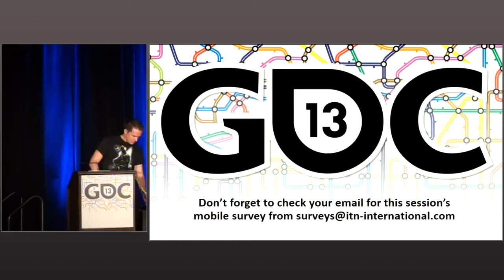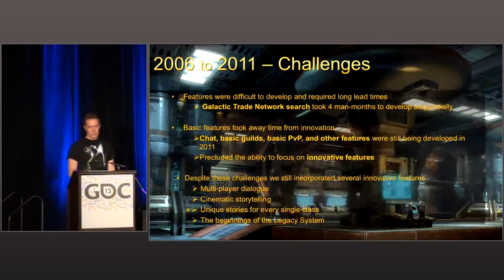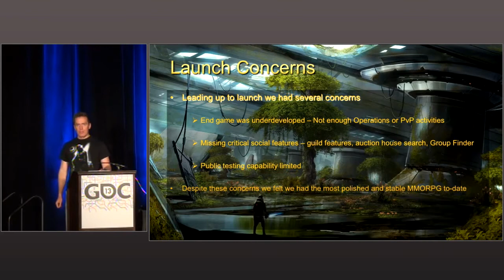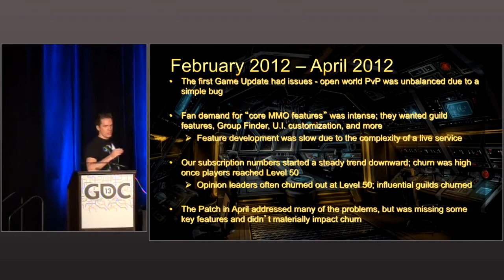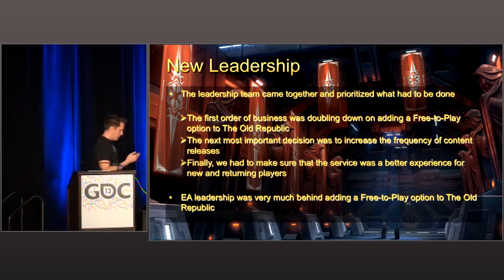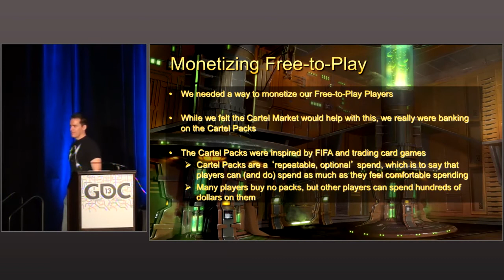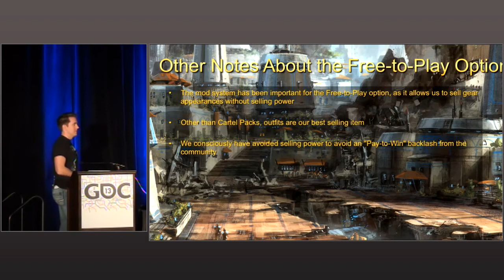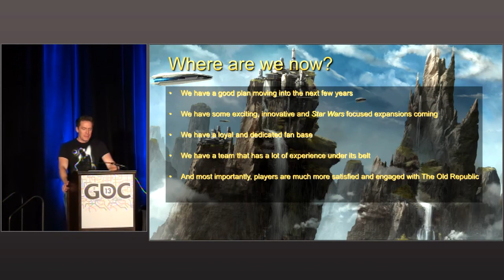Designing a Live MMORPG: The First Year of Star Wars: The Old Republic (James Ohlen - GDC 2013)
Star Wars: The Old Republic had a tumultuous first year. The expectations for the game were huge, and the size and scope of the worlds created were unparalleled. Building it was one of the most difficult endeavors BioWare had ever embarked on. But none of that prepared the team for the post-launch year. After launch, the design team was deluged with information about the game - fan reaction, press reaction, metric reports, etc. Changing the game in reaction to the information was no easy feat. The game code was complex, and changing it without bringing down the service was difficult. The game was also gearing up to change to an F2P model. This is a presentation on how the design team coped, and what lessons were learned along the way.